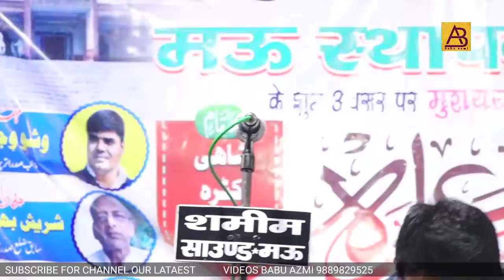All India mushayra shahi katra mau 21/11/2021